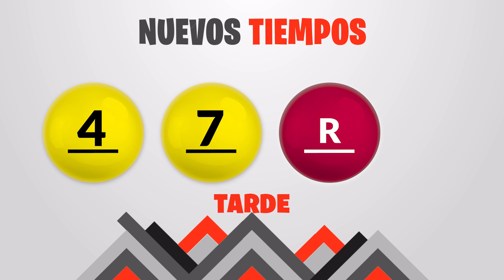Sorteo Nuevos Tiempos y 3 Monazos Tarde del Sábado 16 de julio del 2022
Resultados Nuevos Tiempos y 3 Monazos del día Sábado 16 de Julio
Resultados de Nuevos Tiempos sabado dieciseis de Julio de 2022
Resultados de las loterias de Costa Rica del sabado dieciseis de Julio de 2022
Resultados del sorteo dieciseis de Julio
Qué número jugó en nuevos tiempos el sabado dieciseis de Julio de 2022
Qué número jugó en 3 Monazos el sabado dieciseis de Julio de 2022
Sorteo de nuevos tiempos sabado dieciseis de Julio de 2022
Sorteo de las loterias del sabado dieciseis de Julio de 2022
Sorteo Nuevos Tiempos 1:00PM
Sorteo 3 Monazos 1:00PM
Sorteo Premia 2 1:00PM
loterias de Costa Rica del dia sabado 16 de Julio de 2022

Nuevos Tiempos 1:00PM Medio dia
Nuevos Tiempos 1:00PM Medio dia hoy
Nuevos Tiempos 1:00pm Medio dia resultados
Nuevos Tiempos 1:00pm Medio dia resultados hoy

Nuevos Tiempos 1:00pm Tarde
Nuevos Tiempos 1:00pm Tarde hoy
Nuevos Tiempos 1:00pm Tarde resultados
Nuevos Tiempos 1:00pm Tarde resultados hoy

3 Monazos 1:00pm Medio dia
3 Monazos 1:00pm Medio dia hoy
3 Monazos 1:00pm Medio dia resultados
3 Monazos 1:00pm Medio dia resultados hoy

3 Monazos 1:00pm Tarde
3 Monazos 1:00pm Tarde hoy
3 Monazos 1:00pm Tarde resultados
3 Monazos 1:00pm Tarde resultados hoy

3 Monazos 1:00pm Medio dia
3 Monazos 1:00pm Medio dia hoy
3 Monazos 1:00pm Medio dia resultados
3 Monazos 1:00pm Medio dia resultados hoy
Nuevos Tiempos 1:00 PM Medio dia
Nuevos Tiempos 1:00 PM Medio dia hoy
Nuevos Tiempos 1:00 pm Medio dia resultados
Nuevos Tiempos 1:00 pm Medio dia resultados hoy

Nuevos Tiempos 1:00 pm Tarde
Nuevos Tiempos 1:00 pm Tarde hoy
Nuevos Tiempos 1:00 pm Tarde resultados

Nuevos Tiempos 1:00 pm Tarde resultados hoy

3 Monazos 1:00 pm Medio dia
3 Monazos 1:00 pm Medio dia hoy
3 Monazos 1:00 pm Medio dia resultados
3 Monazos 1:00 pm Medio dia resultados hoy

3 Monazos 5:00 pm Tarde
3 Monazos 5:00 pm Tarde hoy
3 Monazos 5:00 pm Tarde resultados
3 Monazos 5:00 pm Tarde resultados hoy

3 Monazos 5:00 pm Medio dia
3 Monazos 5:00 pm Medio dia hoy
3 Monazos 5:00 pm Medio dia resultados
3 Monazos 5:00 pm Medio dia resultados hoy
3 Monazos 5:00 pm Tarde
3 Monazos 5:00 pm Tarde hoy
3 Monazos 5:00 pm Tarde resultados
3 Monazos 5:00 pm Tarde resultados hoy